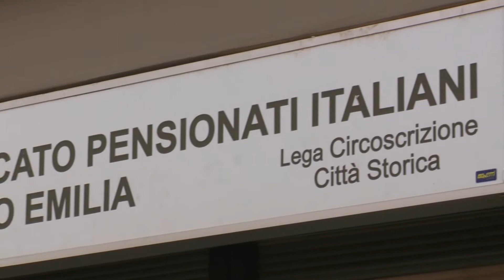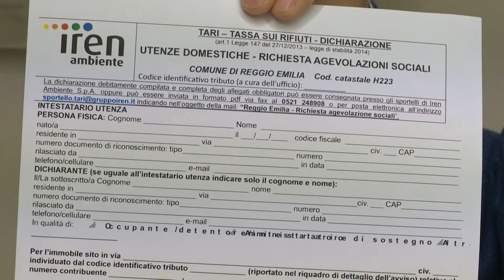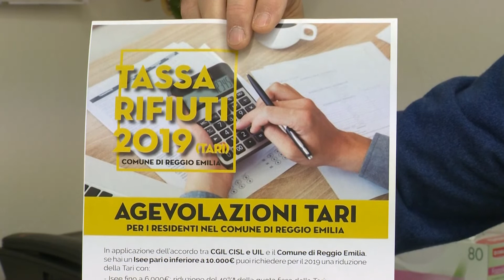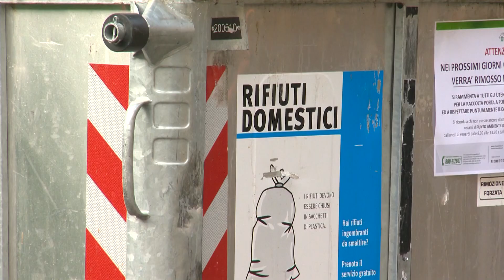TASSA RIFIUTI 2019 NEL COMUNE DI REGGIO EMILIA. TUTTE LE AGEVOLAZIONI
TUTTE LE AGEVOLAZIONI PER LE PERSONE E LE FAMIGLIE MENO ABBIENTI SUL PAGAMENTO DELLA TARI NEL COMUNE DI REGGIO EMILIA RAGGIUNTE DAI SINDACATI CON L'AMMINISTRAZIONE COMUNALE. CHI PUO' FARE DOMANDA E DOVE PRESENTARLA. LE INFORMAZIONI DI SPI CGIL